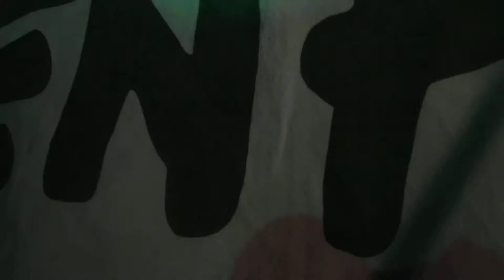Colonel Mustard & The Dijon 5 live @ River : International Sex Hero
Concert for Change / Greenpeace / Friends of the Earth / CND / Scottish Palestine Solidarity Campaign @ River..Glasgow   13/9/14